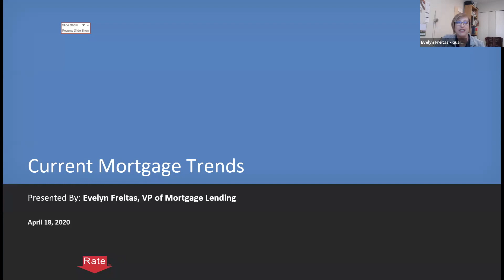Evelyn Freitas Presentation 4.18.20